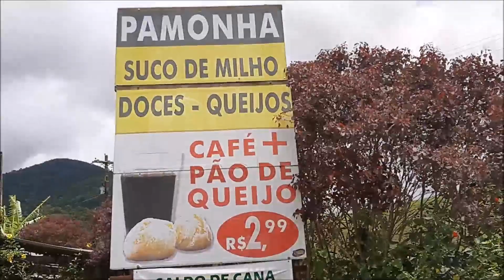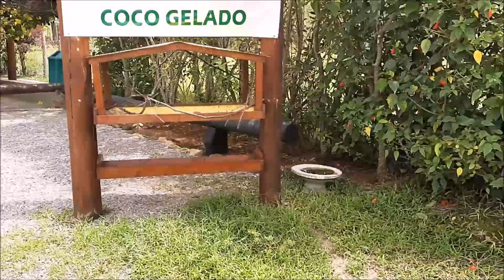Em busca do Natal magico Campos dos Jordão Part 1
▬▬▬▬▬▬▬▬▬▬▬ஜ ۩۞۩ ஜ▬▬▬▬▬▬▬▬▬▬▬▬▬
▓▓▓▒▒▒░░░ CANAIS DE AMIGOS PARCEIROS ░░░▒▒▒▓▓▓
▬▬▬▬▬▬▬▬▬▬▬ஜ ۩۞۩ ஜ▬▬▬▬▬▬▬▬▬▬▬▬▬